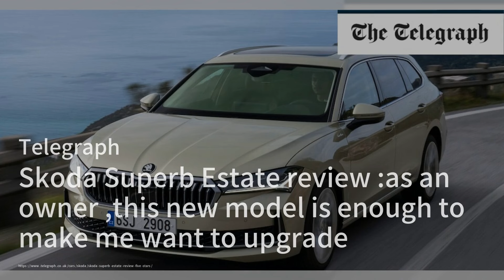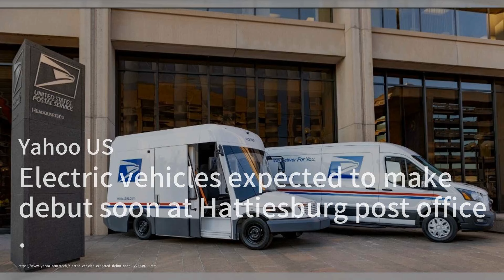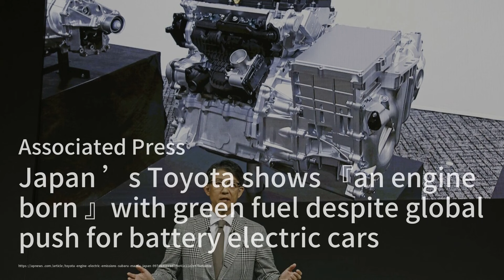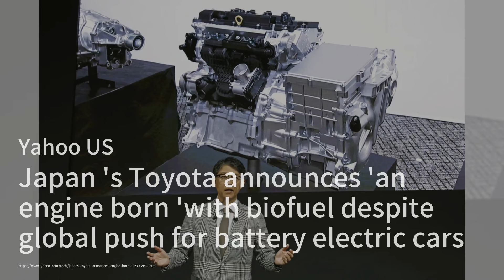兄弟联手谋杀焚尸案真相大白！；偷车狂飙！男女嫌犯奥沙瓦被捕；保时捷发布混动911，性能与环保兼得！：汽车简报20240529